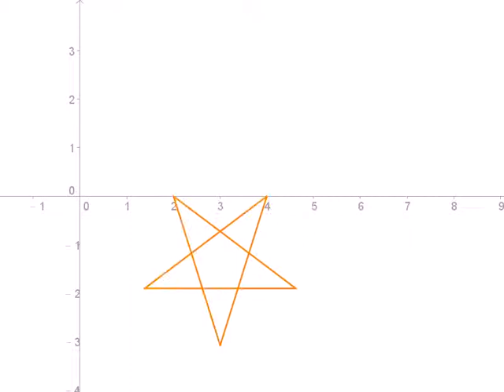圖解向量：向量-五芒星某一角為中心作旋轉